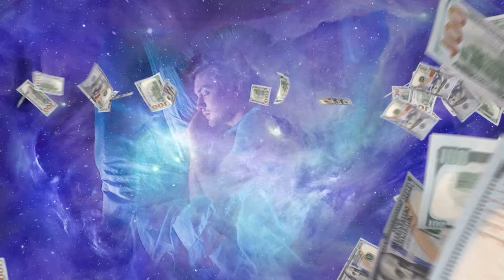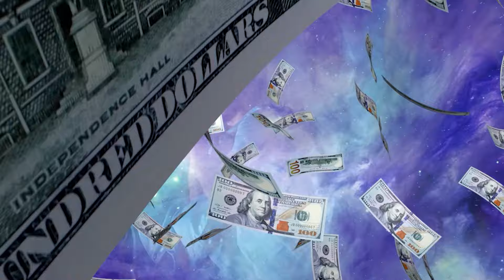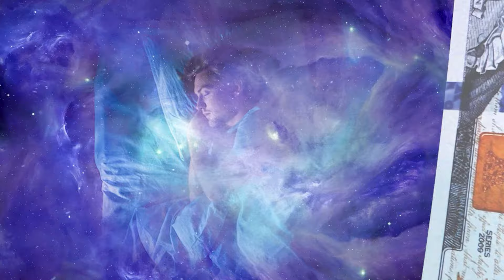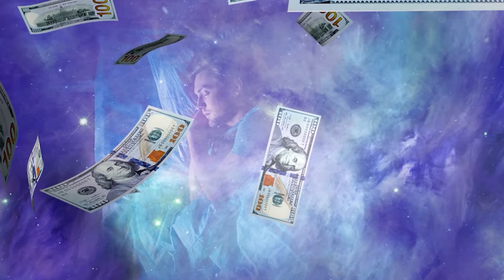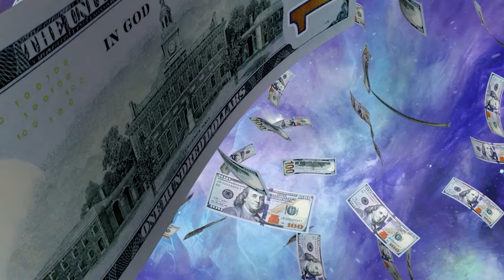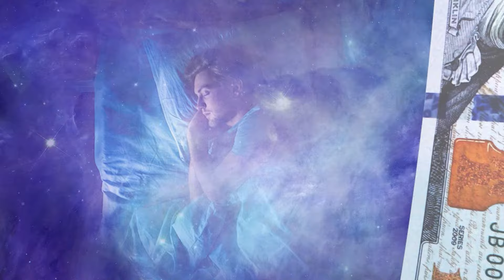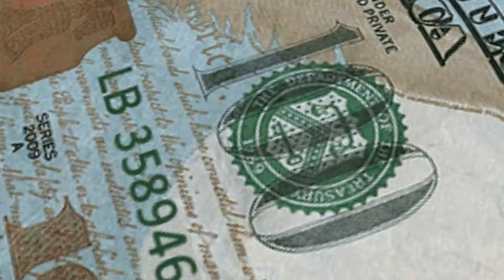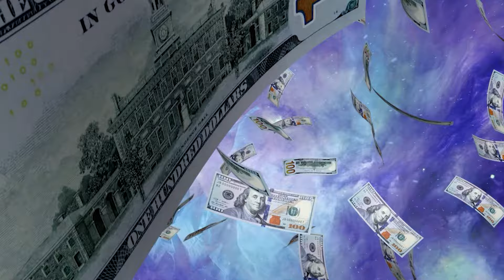Win The Lottery - The Secret Frequency For Lottery Winning Megamillions Binaural Beats 528 Hz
The hidden frequency for materializing luck - Mega million edition - Abundance and Prosperity Brainwave, Wishes Granted! This frequency synchronizes your vibrations with the Earth itself. Known as the Schumann resonances, these are a series of spectral peaks found in the extremely low-frequency range of the Earth's electromagnetic field spectrum. They are activated by lightning discharges within the space formed between the Earth's surface and the ionosphere. Back in 1952, a German scientist named W.O. Schumann stumbled upon a natural pulse resonating throughout our planet, oscillating at 7.83 Hz, which is now famously known as the Schumann Resonance.
Studies have demonstrated that electromagnetic pollution can disrupt the human body's ability to harmonize with the Earth's innate magnetic pulse, leading to the suppression of Melatonin—a crucial hormone known for its cancer-fighting properties and its role in neurological cell rejuvenation. However, by adopting the practice of Earth Breathing, one can magnify their bio-electric field by threefold, thereby enhancing natural energy levels and triggering the release of endorphins and Melatonin. This powerful technique can be utilized to attract prosperity, luck, and abundance into your life, utilizing the resonance of the Earth itself to amplify your manifestations.
Discover the hidden secrets of MegaMillions success with our powerful binaural beats designed to unlock the secret frequency for lottery winning. Immerse yourself in the transformative experience of these winning frequencies that have the potential to manifest the MegaMillions jackpot. Let the power of binaural beats guide your journey towards abundance and prosperity. This audio journey is specifically crafted to enhance your manifestation abilities, aligning your energies with the potential to attract lottery success.

This strongly attracts money and abundant trust because if you find this video the universe wants you to know this stay until the end, take these minutes to reprogram abundance, your prosperity and open up every path in your life. As the video plays, you will reprogram abundance, and the universe will give you a message to open yourself up to new and wonderful opportunities, you will be renewed, because from today your life you will change for the better
The important thing when listening to music that appeals to money is that you let go, for the music to have the most impact.
Listen for at least 1 hour a day

The elements used in this video are licensed from,Pond5, Shutterstock, and have been re-edited by us.